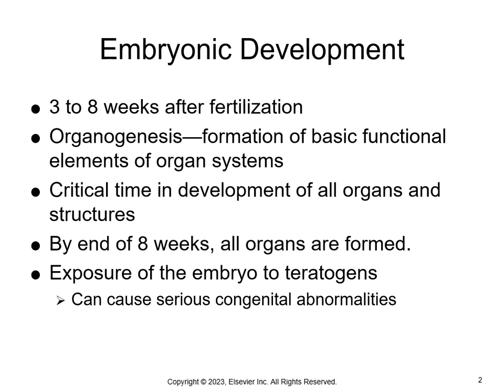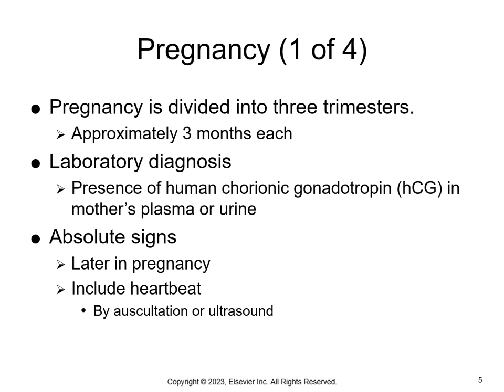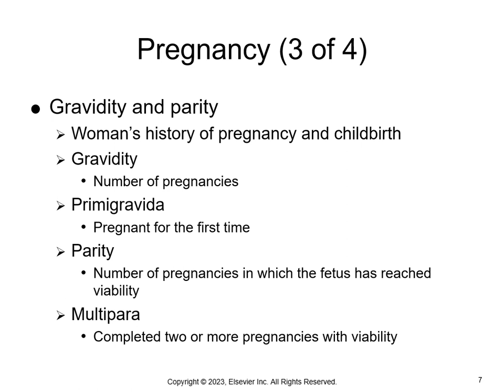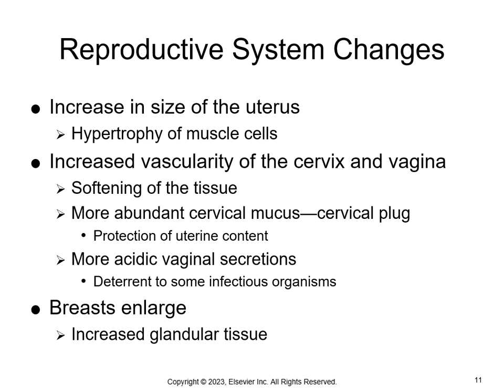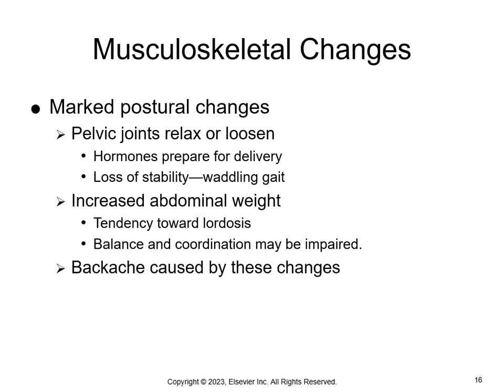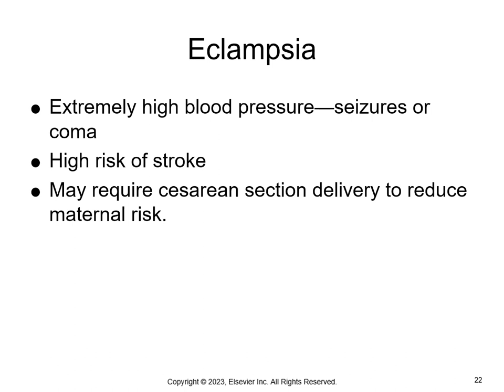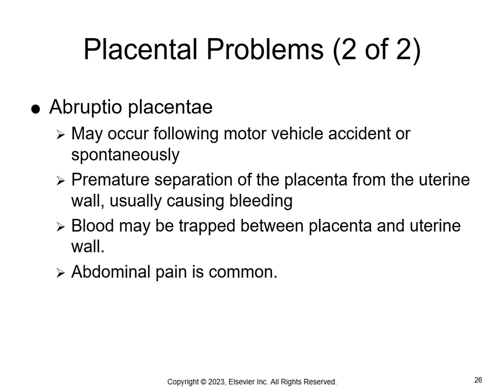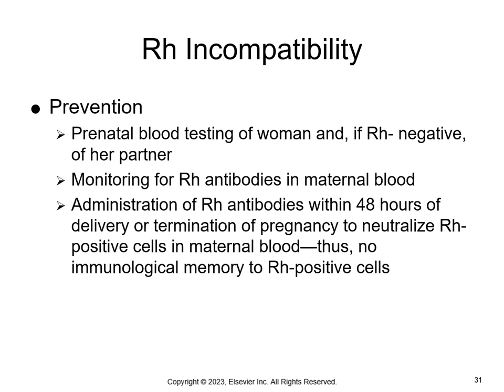Patho Chapter 22 Lecture